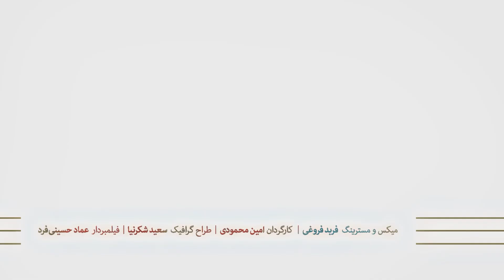قطعه هست از آلبوم زندگی یک پروانه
قطعات ارائه شده در این مجموعه ، ۱۰ اثر برای تکنوازی تار می باشد که با تاثیرپذیری از نگرش های مختلف در موسیقی کلاسیک ایران و ترکیب آن با تفکر و بین شخصی، بین سال هخای ۱۳۸۷ تا ۱۳۹۹ ساخته شده است.
در آینده ای نزدیک نت این قطعات به همراه توضیحات کامل در مورد فرم و مواد موثر بر تکنیک نوازنده،
ًٌٍَََُِِّّْ‍به پیوست این مجموعه منتشر خواهد شد.
هدف از انتشار این آلبوم شروعی بر ارائه قطعاتی برای تکنوازی، دونوازی و چند نوازی در متن موسیقی کلاسیک ایران است.
ایمان عنصری

۱. شوکران
۲. شادان
۳. سبز زرد سرخ
۴. سرود مستانه
۵. هست
۶. زندگی یک پروانه
۷.فریادخواهی
۸.بیداری
۹.بازگشت جاودان
۱۰. گلگون

ــــــــــــــــــــــــ

راه های ارتباطی با من:

UCGt7FzPWP1-ug0Z8Mj0kP3g